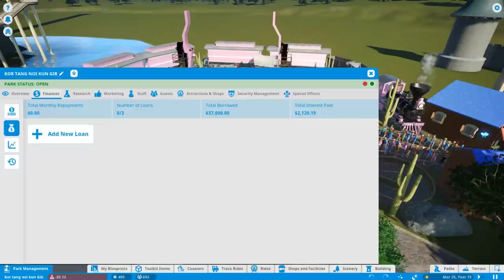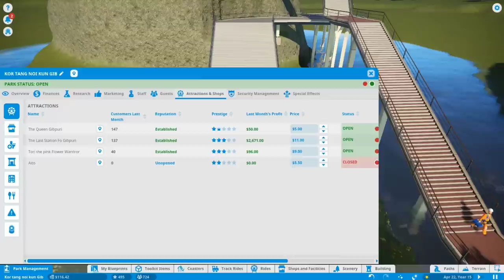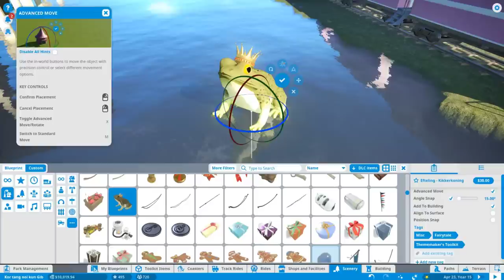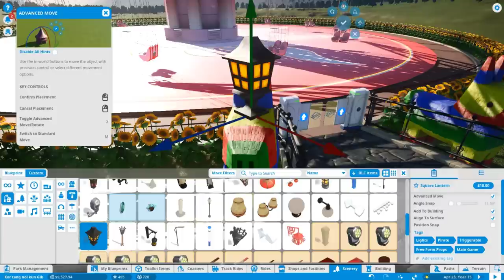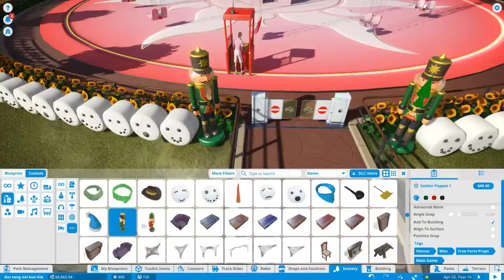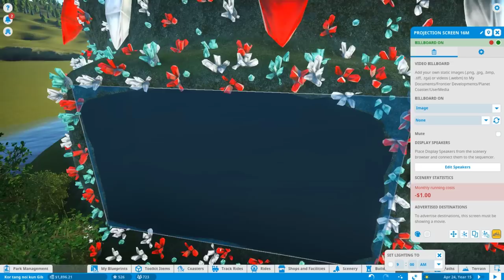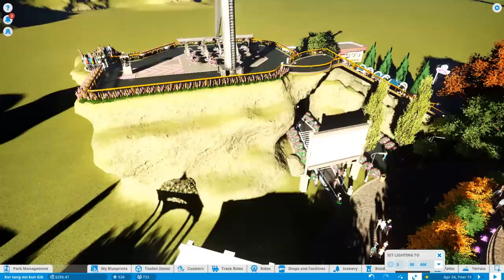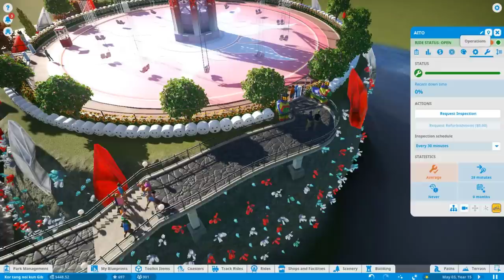ไปอาบแดดดูดวิวกับขาวๆกลมๆคุงกัน!! ✨【 Planet Coaster 】# 4